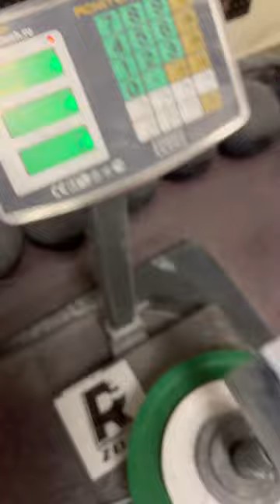Dmitry Lappalainen (RUS) "OPTIMUS LIFT" 40,5 KG (RH&LH) BW115